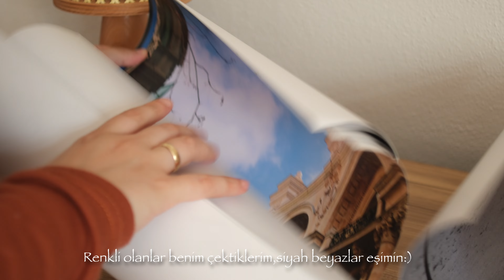06 | Duvar Dekarasyonu 🌼 Saat ⏰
Kendimin ve eşimin çektiği fotoğrafları duvar dekorasyonumuzda kullanıyorum :) Umarım izlerken keyif alırsın :)